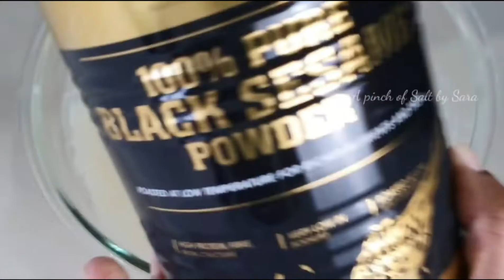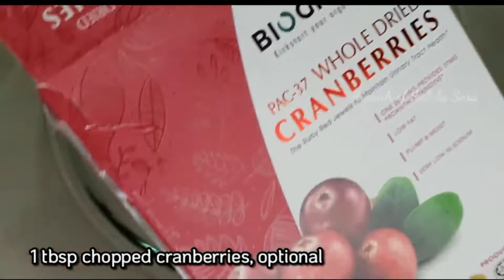Black Sesame Mini Eggless Cake, Vegetarian Recipe / Kek TANPA mixer dan blender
Black Sesame Mini Eggless Cake, I made this with extra sesame powder that available at home. Got this from gift hamper during CNY. First time trying and it turned very well. Very soft as you can see in my video link attached. I cut into small pieces (2cmx2cm) so its easy for kids to eat.

Ingredients
1 cup plain flour
1 tbsp black sesame powder
1/4 cup yogurt
1/2 cup castor sugar
1/4 cup oil
1 tsp baking powder
1/2 tsp baking soda
1/2 cup milk
1 tbsp chopped cranberries, optional
1/2 tsp essence vanilla

Method
Mix well oil, sugar and yoghurt. Let the sugar dissolve. Add sifted flour, baking powder, baking soda, milk and essence vanilla. Mix till well combined. Add black sesame powder and cranberries.  Mix and transfer to greased pan. (toped with almond flakes if needed). Bake in preheated oven for 30-35mins at 180C. Cut into small pcs after completely cool.
Happy making!